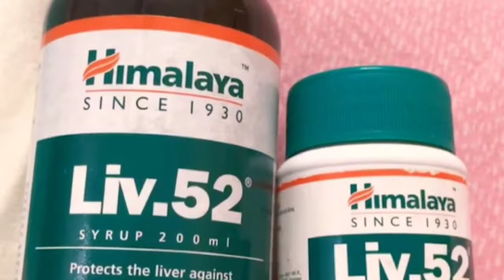প্রোটিন পাউডার খেলে একবার ভিডিওটি দেখুন | Whey Protein Side Effects | Whey Protein Kidney Damage ?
s ᴜ ʙ s ᴄ ʀ ɪ ʙ ᴇ   T H E   ᴄ ʜ ᴀ ɴ ɴ ᴇ ʟ

My Mic
My Trypod

ছেলেদের দুধ কমানোর পদ্ধতি,
বুকের চর্বি কমানোর উপায়,
দাড়ি গজানোর উপায়,
ছেলেদের বুকের দুধ কমানোর উপায়,
horlicks protein plus,
protein foods,
protein khabar ki ki,
ছেলেদের স্তন কমানোর ঘরোয়া উপায়,
protein khabar,
whey protein side effects,
protinex powder benefits,
হরলিক্স খাওয়ার উপকারিতা,
dari gojanor upay bangla,
multivitamin multimineral capsules,